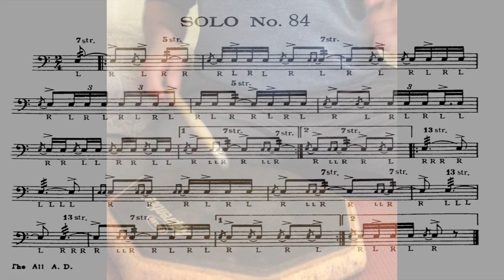Wilcoxon - solo 84